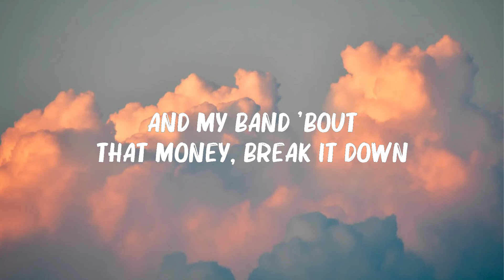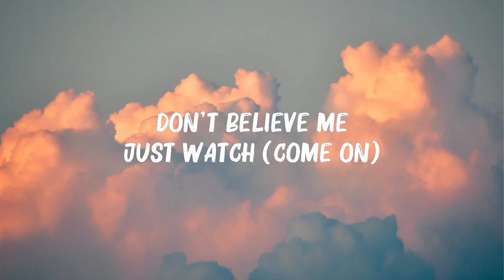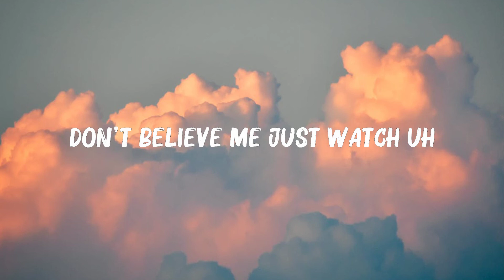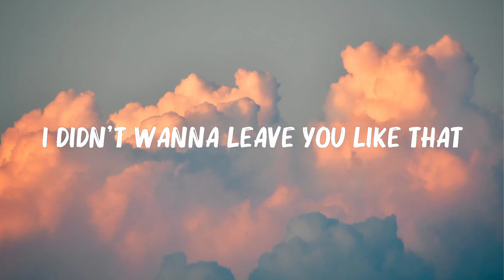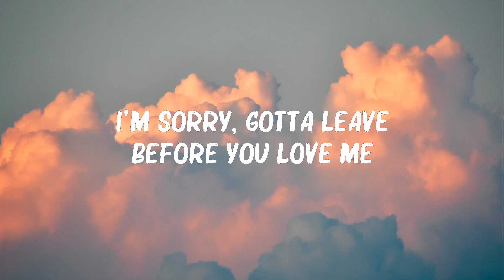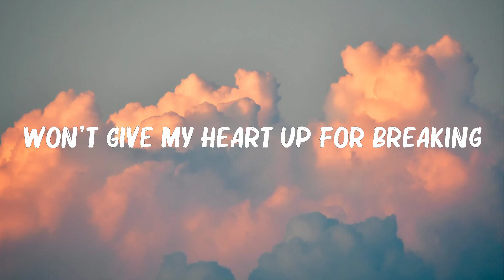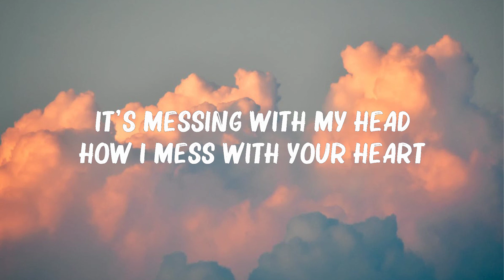Marshmello, Jonas Brothers - Leave Before You.. (Lyrics) | Mark Ronson, Doechii, Kodak Black Mix L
Marshmello, Jonas Brothers - Leave Before You.. (Lyrics) | Mark Ronson, Doechii, Kodak Black